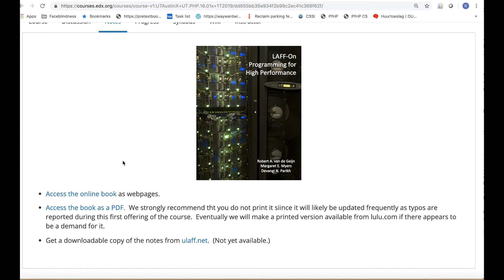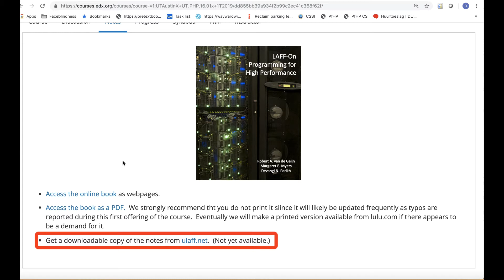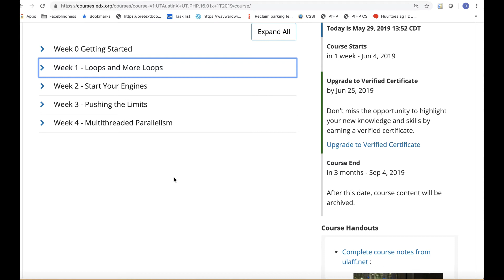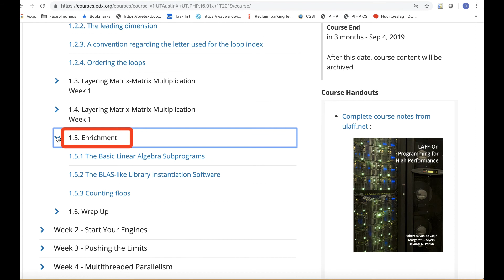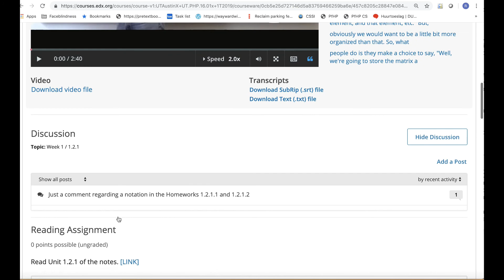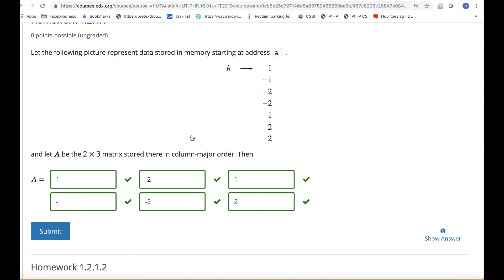0.2.2 Navigating the course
LAFF-On Programming for High Performance
Published on Apr 30, 2019